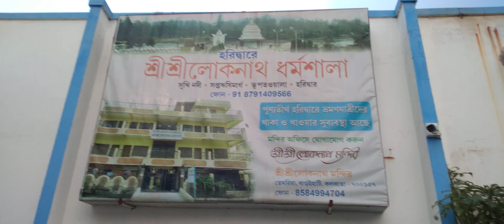Temple of Loknath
Loknath Temple
Teghoria
Kolkata
West Bengal
India🇮🇳